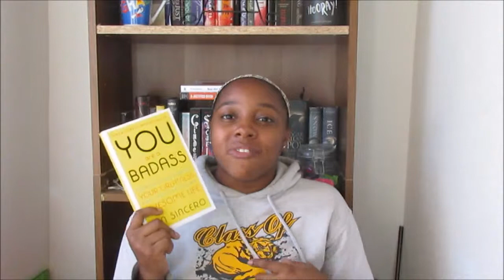January TBR | BoutOfBooks Read-a-thon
Is anyone else doing the Bout of Books read-a-thon starting tomorrow? If not I still want to know what's on your reading radar this month! DON'T BE SHY,  TALK TO ME!!!

Where's Kayla???